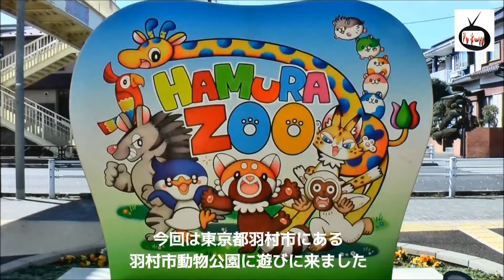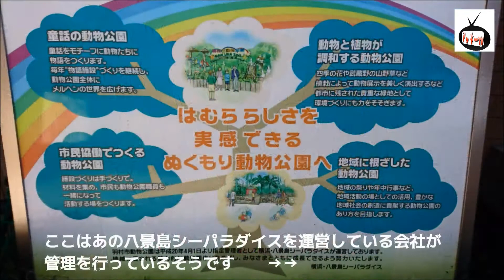【TRAVEL＆CAMP】羽村市動物公園 (東京都) 〜サーバル編〜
今回は令和２年２月２３日に東京都羽村市にある羽村市動物公園に行った時の( 本編公開前ちょびっと )動画です。
新型コロナウィルス感染拡大の影響で学校が休業となり間もなくの時期だったので、そこそこの混雑とファミリーが多かった印象ですが、動物たちにとても癒されました。
とてもオススメの動物園なので是非お出かけの参考にしてください！！

‹予告動画›
　Ⅰ．【TRAVEL＆CAMP】羽村動物園 (東京都) 〜本編〜
　Ⅱ．HonoBono HOLIDAY DIY ～ クローゼット収納棚編～